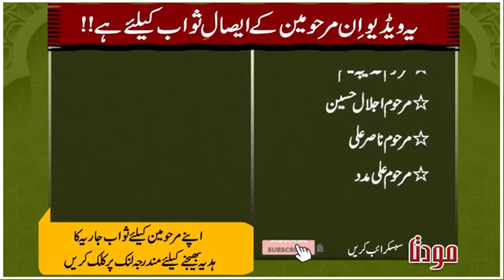Sher (Lion)ki Mukhtalif Halato kaifiyat ke name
By Maulana Syed Ali Raza Rizvi sahab